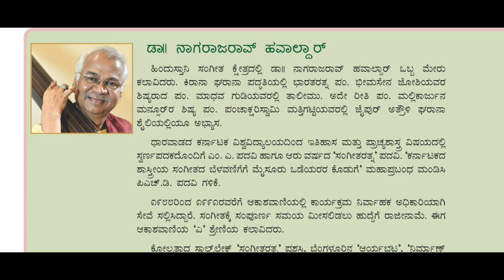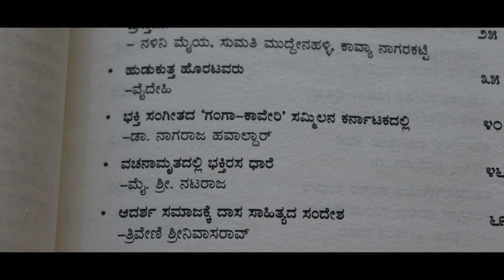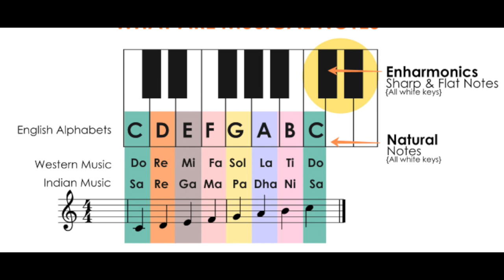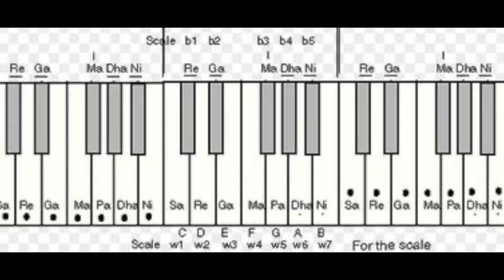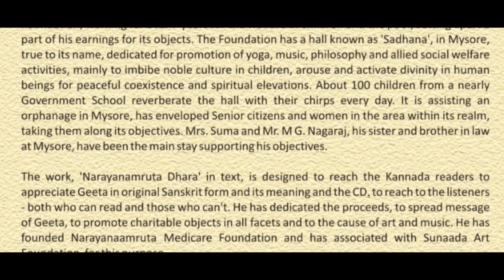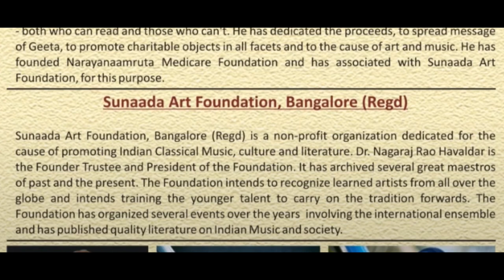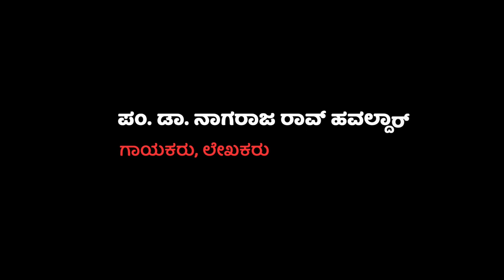Pandit Dr. Nagraj Rao Havaldar - Singer, Author | Part - 1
Dr. S R Leela's